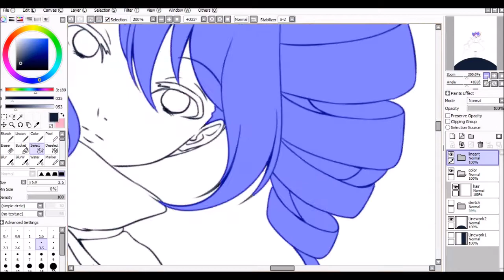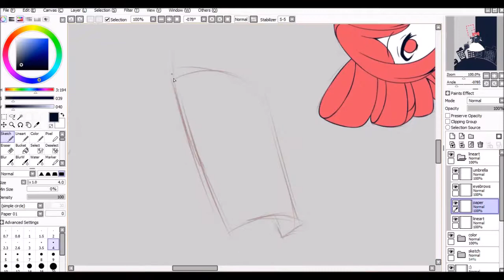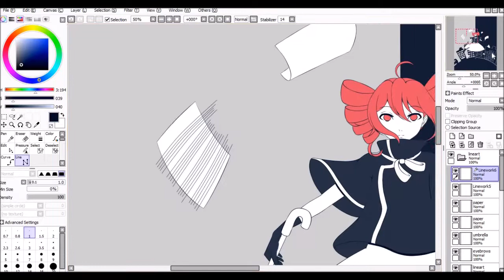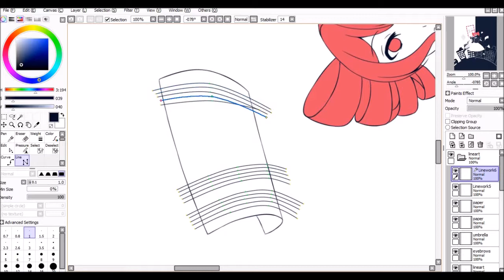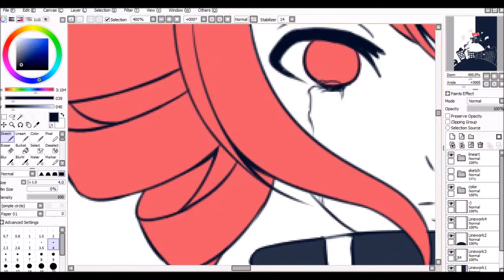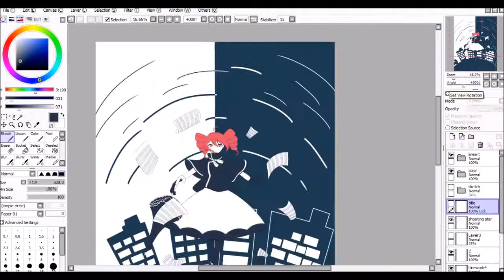twice - Kasane Teto | -SPEEDPAINT-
I've always loved Kasane Teto's song "twice", that's why I made this speedpaint.